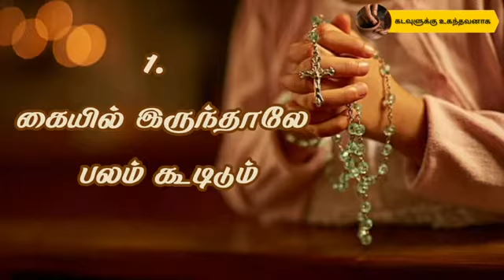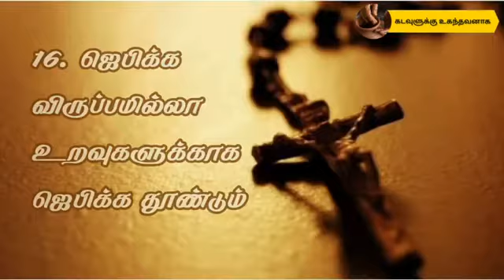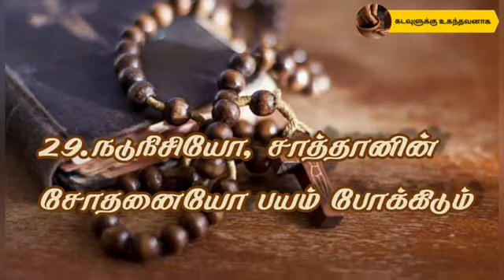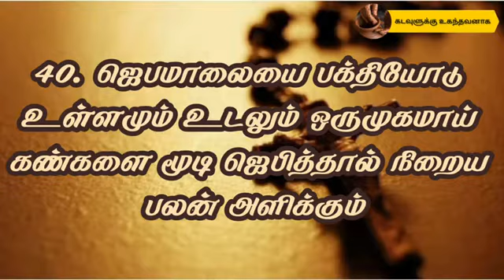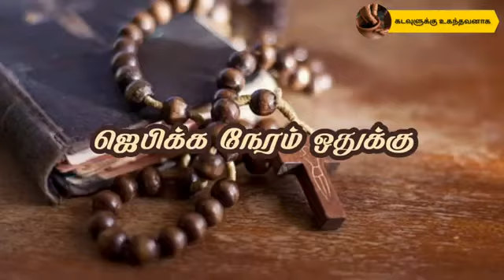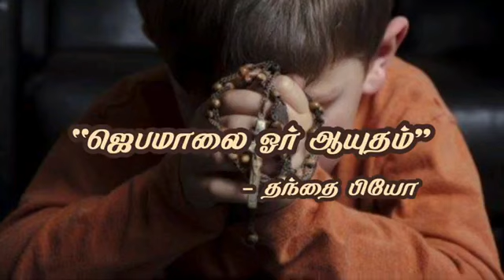ஜெபமாலையின் 40 பிரகாசமான பலன்கள்